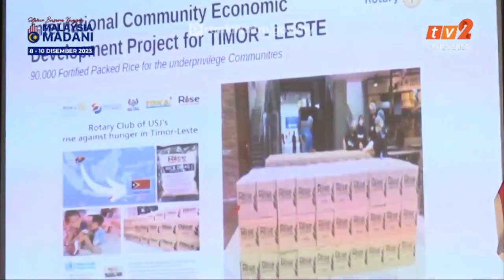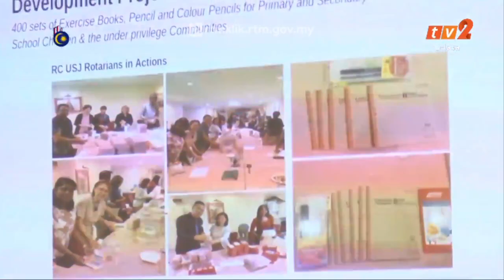5 DIS 2023 - WORLD TODAY